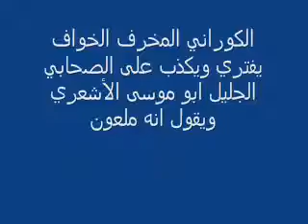الكوراني الكذاب يفتري على ابو موسى الاشعري